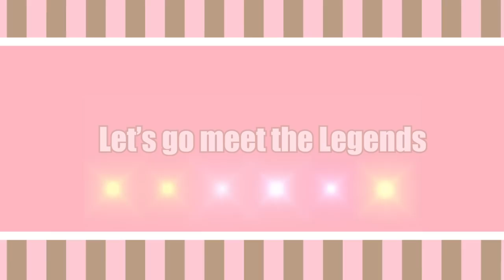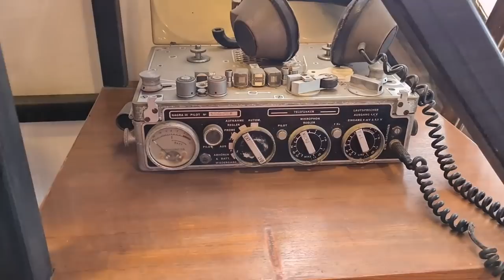I met Yubaraj Lama & Karsang Lama jiu ll Deuta Movie ll Yeshidon